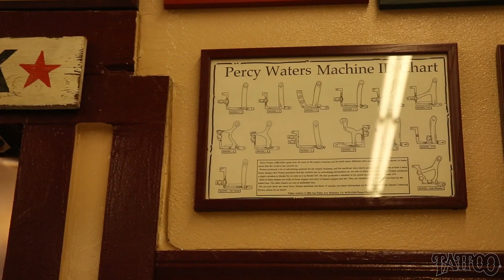Classic Tattoo - Tim Hendricks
Tim Hendricks describes Classic Tattoo briefly and what it means to him.